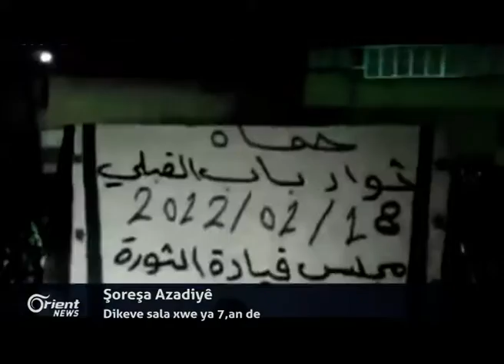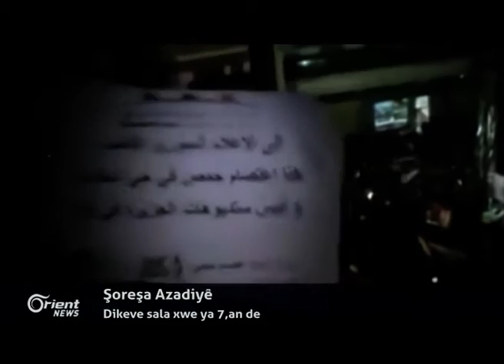Şoreşa gelê Sûriyê bo Azadiyê dikeve sala xwe ya 7,an de